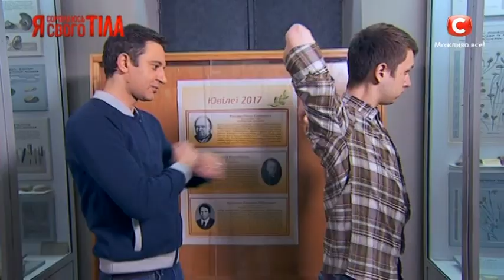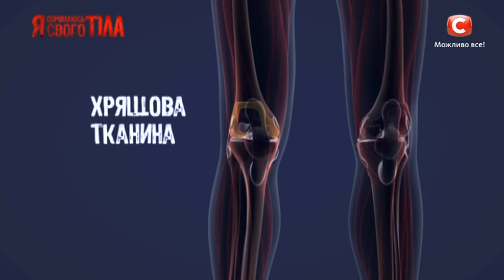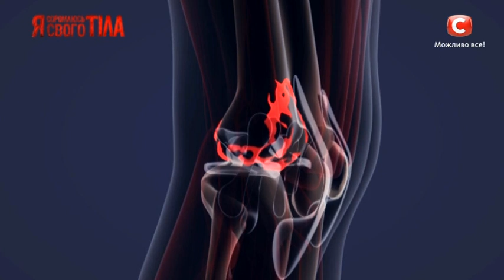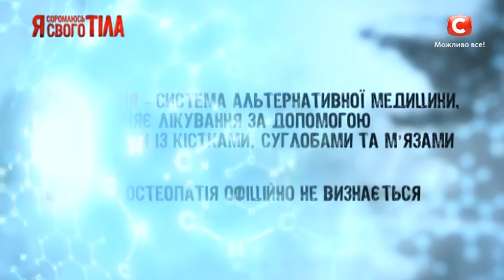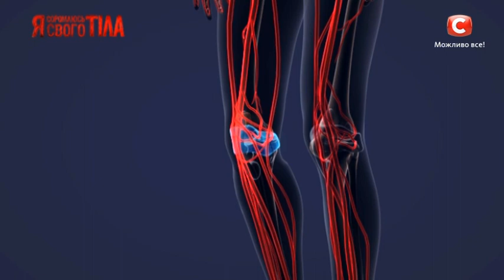Эксперимент - Суставы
Валерий Ославский показал, какие упражнения стоит делать ежедневно, чтобы ваши суставы были здоровыми. А также – рассказал о полезных и вредных для суставов продуктах. Не пропустите!

↓ Больше полезного ниже! ↓ Сайт проекта Я соромлюсь свого тіла